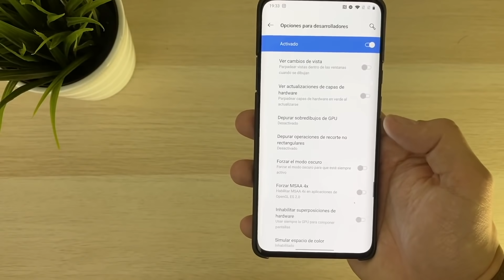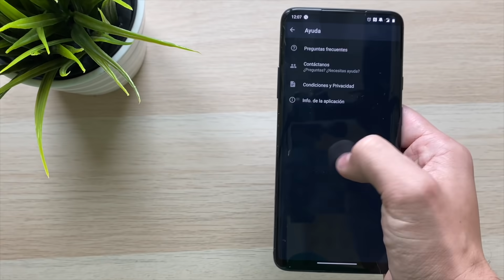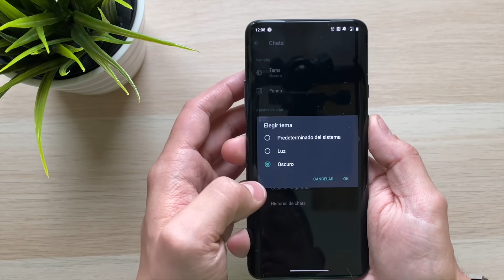MODO OSCURO OFICIAL de Whatsapp! Ya puedes activarlo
Por fin, tras mucho esperar... es OFICIAL EL MODO OSCURO EN WHATSAPP! Después de muchos videos anunciando actualizaciones y la llegada de este modo, ya lo tenemos aquí! Es oficial y puedes activarlo desde este momento!